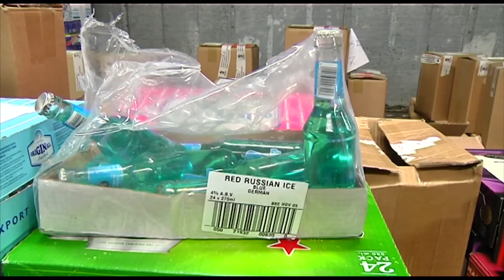Därför dricker allt fler unga smuggelsprit - Nyheterna (TV4)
Nyheterna i TV4 från 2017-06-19: Linnea Jönsson-Filén och andra ungdomar ger sin syn på vad som kan ligga bakom det faktum att svenska ungdomar dricker allt mer smuggelsprit och hemmatillverkad alkohol. Det är en färsk undersökning från centralförbundet för alkohol- och narkotikaupplysning som visar på det och ökningen är störst bland tjejer i årskurs nio.